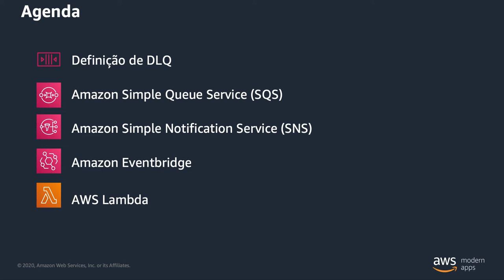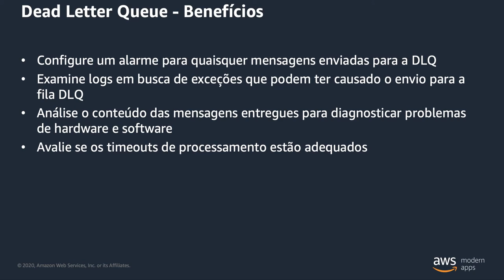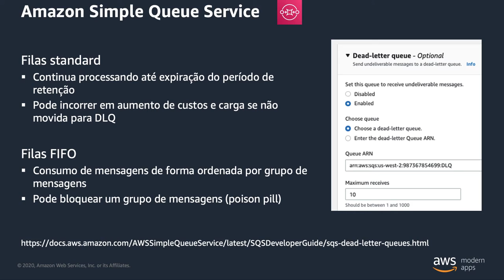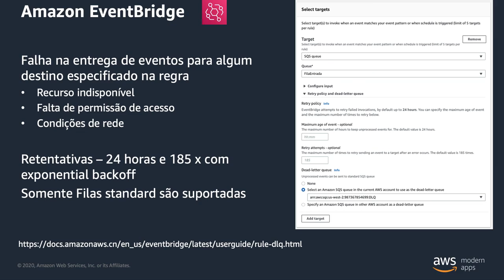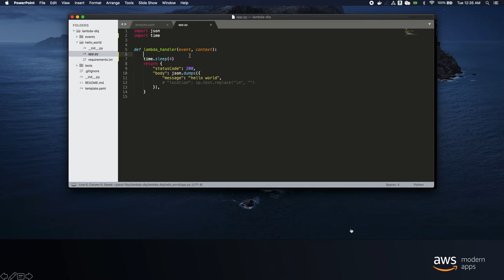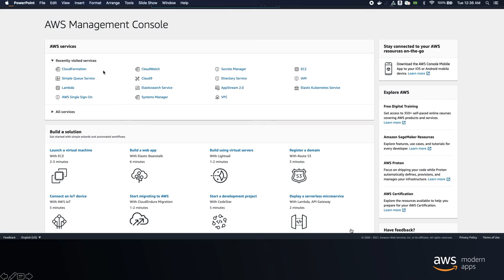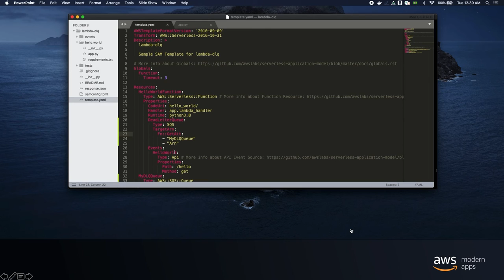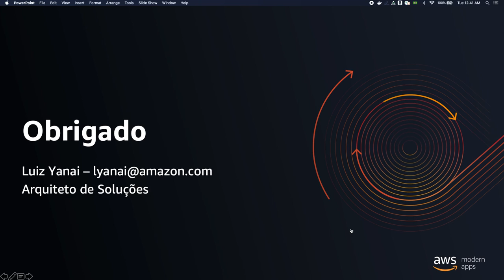Dead Letter Queue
Neste vídeo, vamos discutir sobre o conceito de Dead Letter Queue, apresentar os principais benefícios em utilizá-lo em suas aplicações e qual o suporte que os serviços serverless da AWS (Amazon SQS, Amazon SNS, Amazon EventBridge e AWS Lambda) oferecem sobre este tema. Ao final temos uma demonstração de configuração de DLQ para invocações assíncronas de uma função Lambda.